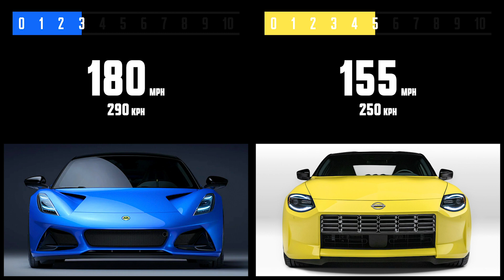Lotus Emira vs Nissan Z Performance | Car Spec Comparison | 4enthusiasts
Car spec comparison between the Lotus Emira and the Nissan Z Performance by 4enthusiasts.

All of these specs are directly from the manufacturer. Independent third parties can have quicker or slower times than what the manufacturer claims, which is why the official time from the manufacturer is used.

Intro 00:00
Price: 00:13
Horsepower 00:22
HP/Liter 00:31
Torque 00:40
Weight 00:49
Power to Weight 00:58
0-60 1:07
Top Speed 1:16
1/4 Mile 1:25
MPG 1:34